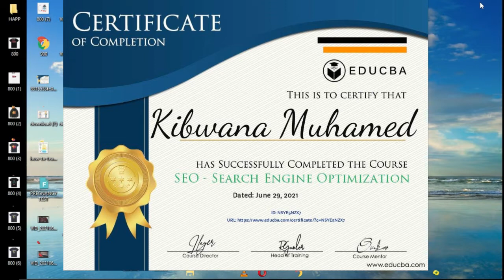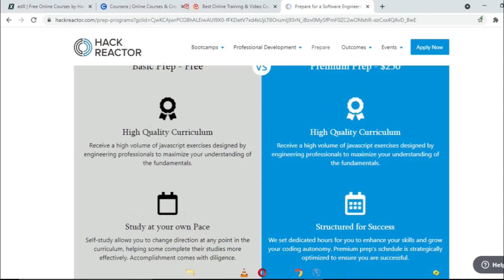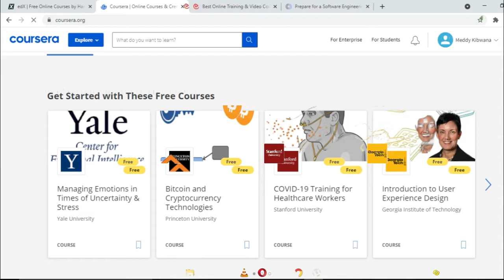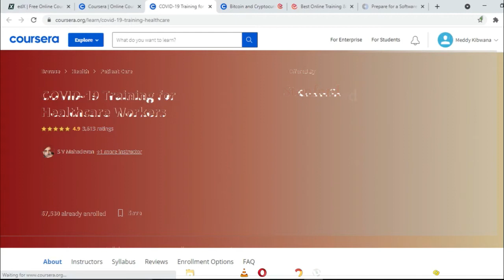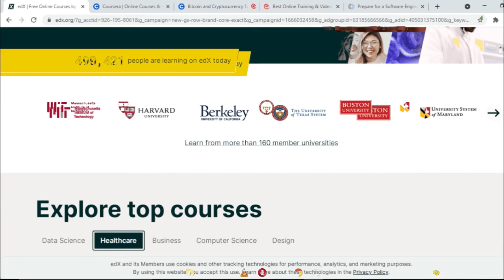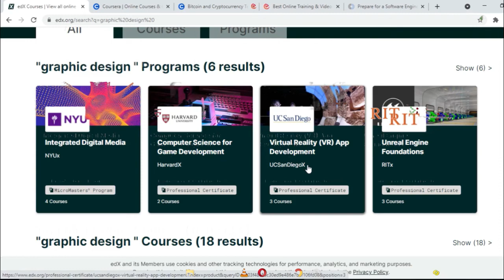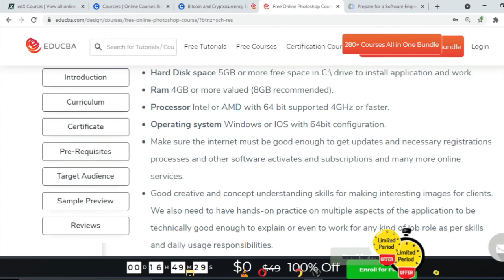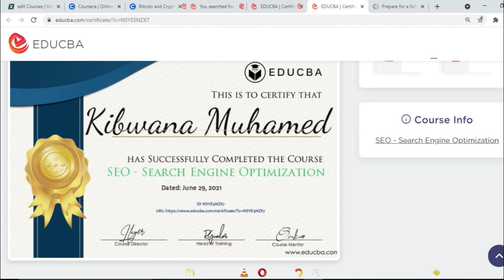FREE ONLINE COURSES IN UGANDA | SOMA ONLINE BWERERE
4 WEBSITES FOR FREE ONLINE COURSES IN UGANDA,
you can enroll in this courses and start learning online build your self a career online and get certificates.
on this channel we bring to you vlogs, educational tools, social media hacks and tricks, and how to make money online easily.